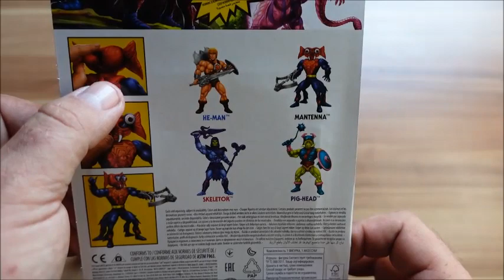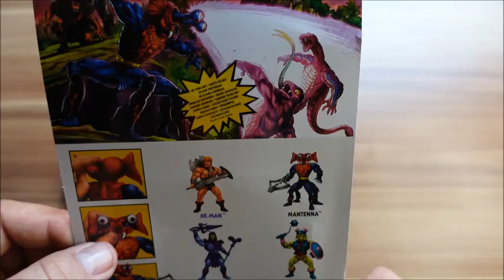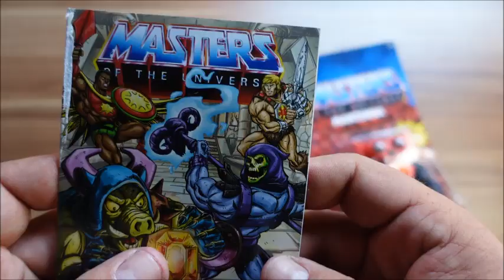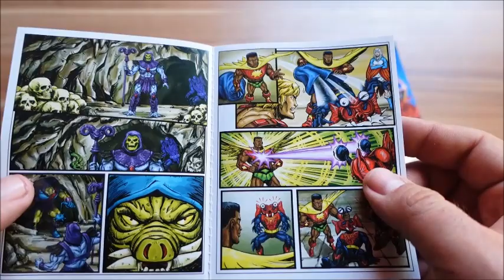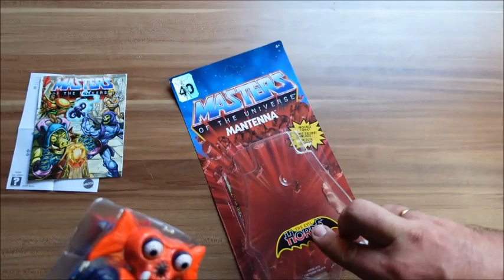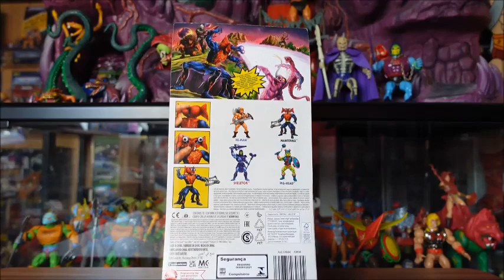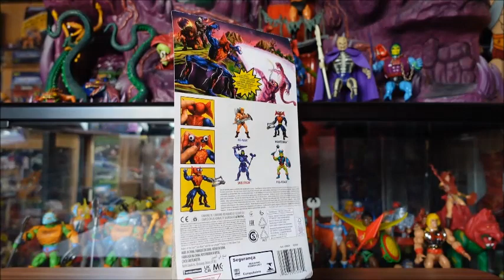SAVE THE DATE NEWS und Masters of the Universe Origins Mantenna Unboxing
In diesem Video gibt es die Auflösung zu SAVE THE DATE und das Unboxing des wunderbaren Mantenna:)

Song Title: He-Man - Symphonic Orchestra
Music recomposed and arranged on keyboard by Patrick Kron

Die Retrogruppe schlechthin für jeden der auf coole und nostalgische Sachen steht:)! Facebook Retromania Das beste von früher 80er 90er 2000er...